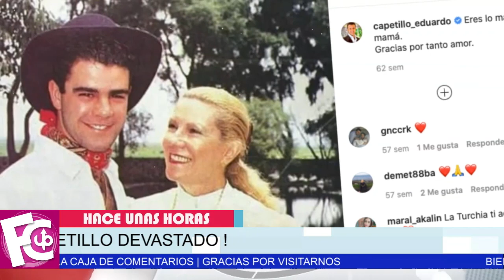🖤😭 𝗛𝗔𝗖𝗘 𝗨𝗡𝗔𝗦 𝗛𝗢𝗥𝗔𝗦 Eduardo Capetillo 𝗗𝗘𝗩𝗔𝗦𝗧𝗔𝗗𝗢 por esta 𝗧𝗥𝗜𝗦𝗧𝗘 𝗡𝗢𝗧𝗜𝗖𝗜𝗔 ✝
Le quedan pocos días de vida y piden oraciones por ella…